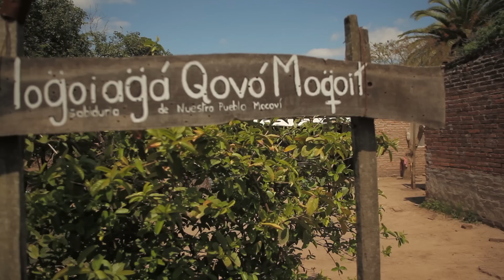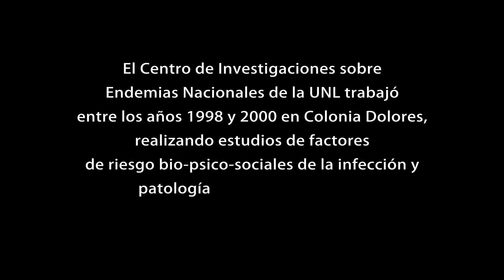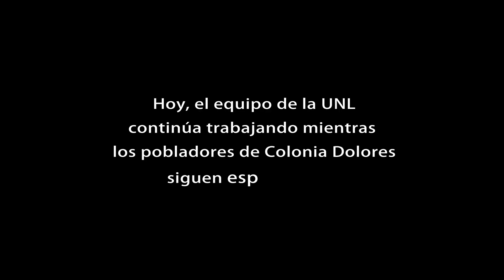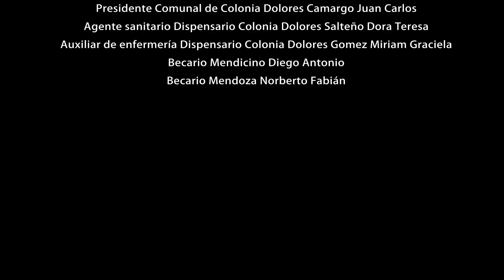UNL - Documentales - Los que esperan - 2011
Cortometraje documental que le pone palabras e imágenes al silencio que suele marcar las historias de los afectados por el Mal de Chagas. "Los que esperan", es un film narrativo sobre la espera de Elsa, una mujer de treinta años que vive en Colonia Dolores, en el norte santafesino. Elsa lleva cinco días esperando el resultado de sus análisis de Chagas. El cortometraje es una reflexión, un poema sobre la presencia del silencio: silencio en el cuerpo chagásico, en la propia voz de los infectados, y en el sistema de salud. Es un retrato intimista, mínimo, que da paso a una introspección en la vida de Elsa, una de los tantos enfermos que padecen Mal de Chagas.